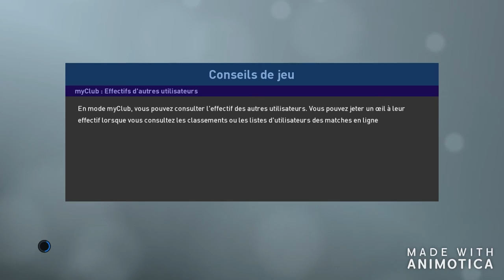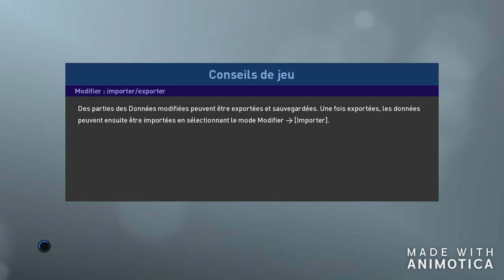PES 2019 Vers une légende Jymann Ep62 EQUIPE DE MERDE